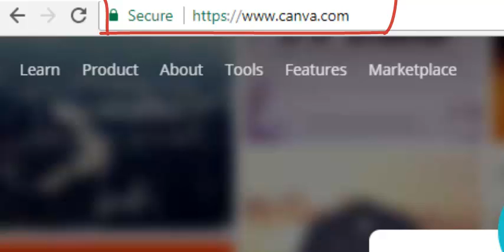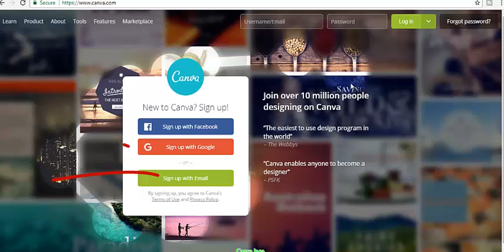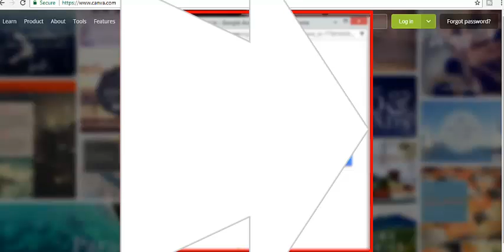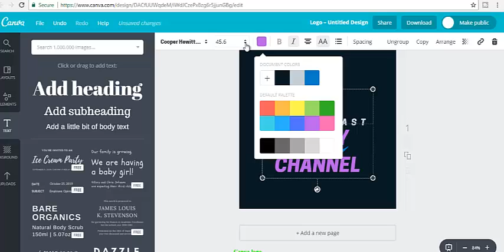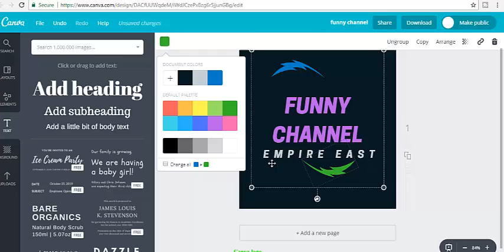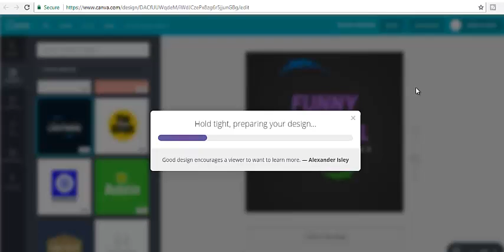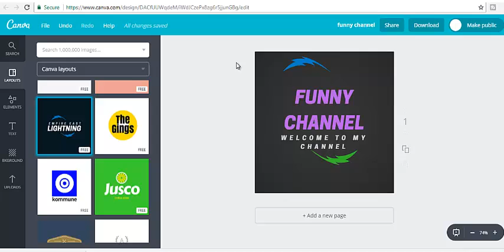Canva Amazingly Simple Graphic Design Software How to make a logo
Canva: Amazingly Simple Graphic Design Software
Canva makes design simple for everyone. Create designs for Web or print: blog graphics, presentations, Facebook covers, flyers, posters, invitations and so ...